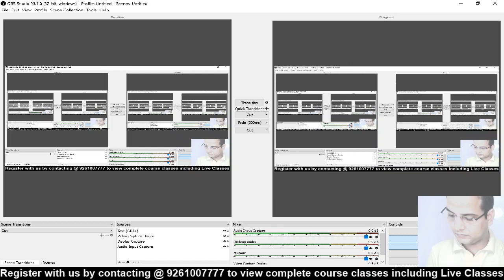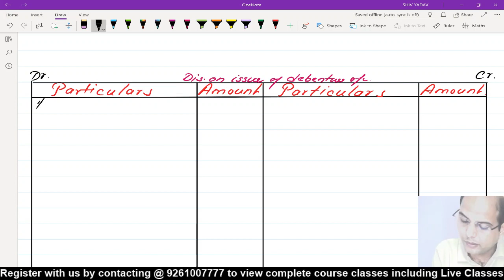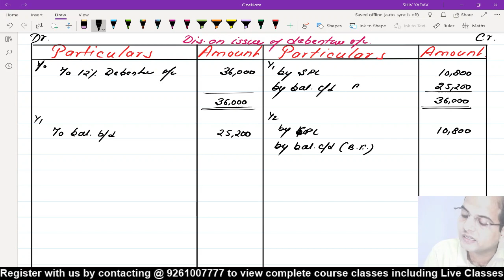Question 37 | 19-20 |Issue of Debentures | Accountancy Class 12 | Chapter 8